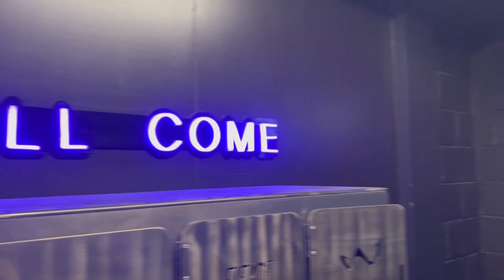Lifting ATLAS STONES at Fierce Gym - I Tried The CAR DEADLIFT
We took a trip to Fierce gym Milton Keynes today for a spot of Strongman training. Pals Jack and Chris Zero joined me for some atlas stone lifting and car deadlift, Plus, I finally got my Dodge Challenger Hellcat back!
Fierce has a bunch of cool equipment for powerlifting and bodybuilding, so we got a few back and bicep exercises in too!

Chapters:
(0:00) Welcome! Got my Hellcat back!
(1:20) The Guys arrive
(2:12) FIERCE GYM
(3:50) ATLAS Stones
(7:40) Car Deadlift
(8:50) Back & Biceps